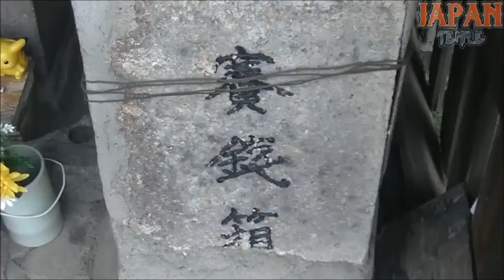長命地蔵尊 東京都世田谷区北沢3-5-14